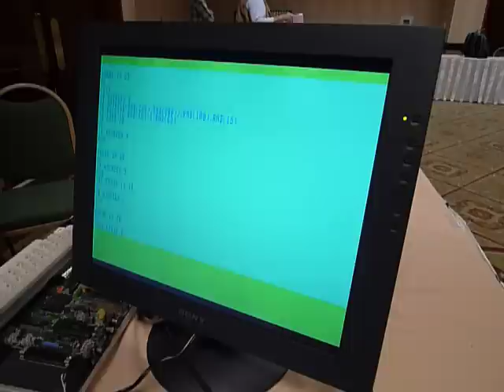FPGA virtual Tandy TRS-80 Color Computer 3 (CoCo 3)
At the 19th annual "Last" Chicago CoCoFEST! in Elgin, IL this past weekend (May 15-16, 2010), the guys at Cloud-9 had an FPGA board they were playing with, which was set up to act like a CoCo 3 (including support for GIME chip and BASIC and all that). In this video, they explain who is behind the project. It's fascinating!